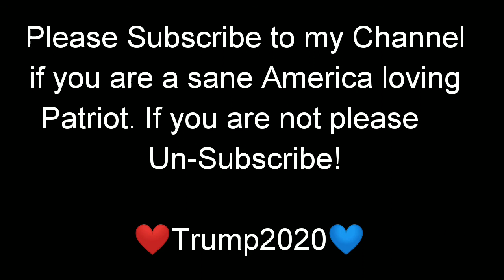Trump Haters Assault a 7 Year Old Boy for Wearing a MAGA Hat!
Trump Haters Assaulted a 7 Year Old Boy for wearing a MAGA hat